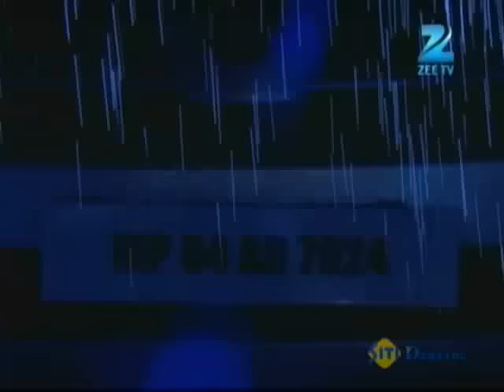Punar Vivaah - Zindagi Milegi Dobara | Ep.364 | Sheela ने किया awkward feel | Full Episode | ZEE TV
Ansh's school organizes a sports day for parents. Aarti decides to  participate in the three-legged race along with Ansh. Aarti has to  compete with the fathers of other children.   When Ansh's teacher  refuses to enroll Aarti's name at first, she convinces him. She tells  him that she would participate as Ansh does not have a father.   When  Aarti enrolls her name, the other competitors pass comments on her. They  state that a woman was challenging them. They also underestimate Aarti  and state that she can never complete the race. Aarti overhears their  conversation and gets furious.   Meanwhile, Mansi arrives and overhears  the conversation. She encourages Aarti to participate in the race.    During the event, Aarti and Ansh start off well but in the middle of the  race, Aarti trips over her dupatta and falls down. Meanwhile, the other  competitors move ahead. Aarti somehow manages to get up and complete  the race but does not win. Ansh blames Aarti for losing the race.  Aarti  apologizes to him but an upset Ansha walks away.   The other  competitors, who had passed comments on Aarti, taunt her again saying  that she should not compete with men in the future.   Pratik calls up  their assistant, Shukla and asks him to make special arrangements for  his and Yash's wedding. Pratik's aunt overhears his conversation and  gets furious.   Vidhi gives credit to Pratik for convincing Yash. She  teases Pratik as he would soon get married since Yash had agreed to get  remarried.  Pratik had vowed that he would not marry until Yash gets  married again.  Yash recollects Gayatri's advice to get remarried as  Palak and Payal needed a mother to take care of them. On the other hand,  Aarti also recollects Shobha's advice to get remarried as Ansh needs a  father, who will take care of him in the future. Aarti doubts whether  Yash would accept Ansh and take his responsibility. Yash, on the other  hand, is keener on a loving mother to his two daughters than a companion  for him.